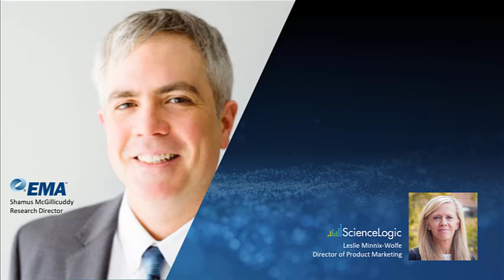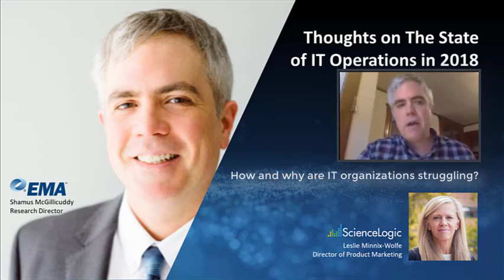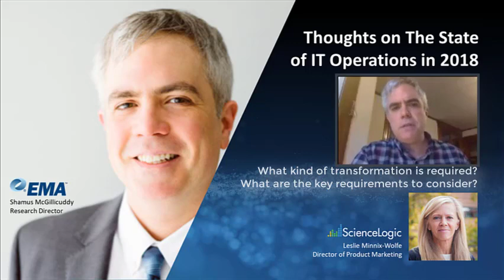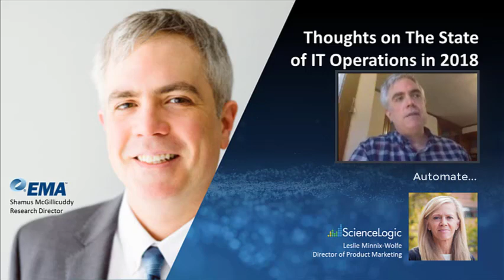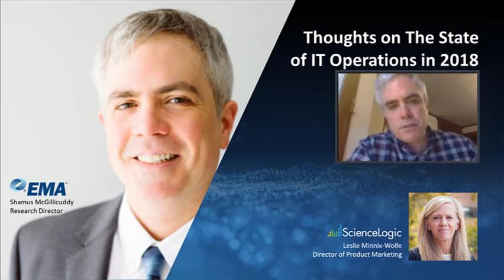Thoughts on the State of IT Operations in 2018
Topics covered in the video:
1. What is the state of IT today?
2. How and why are IT organizations struggling?
3. What kind of transformation is required? What are the key requirements to consider?